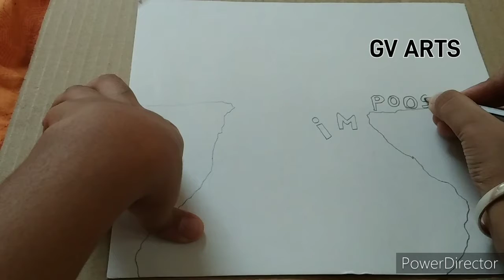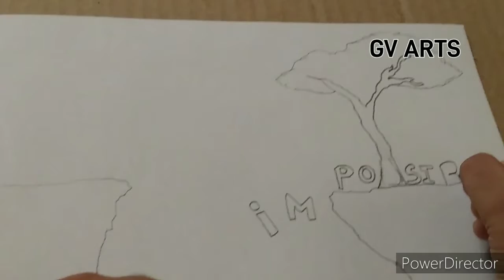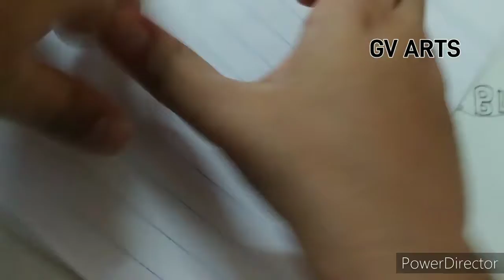HOW TO DRAW MOTIVATIONAL PICTURE –1·